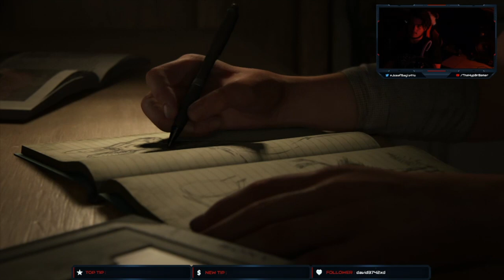The Last of Us Part 2 Ep.1 La storia continua